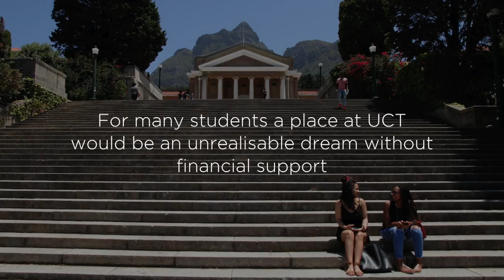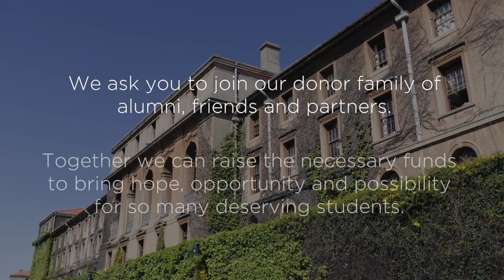Make a Difference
Make A Difference and Become a Regular Donor